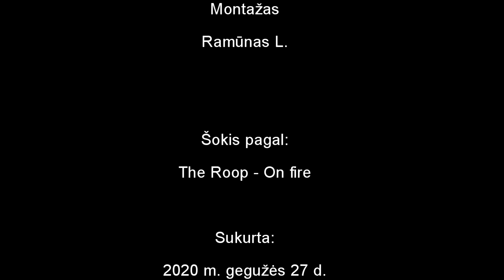Danieliaus septintasis šokis - The Roop - On fire